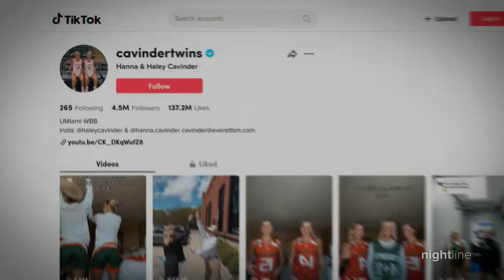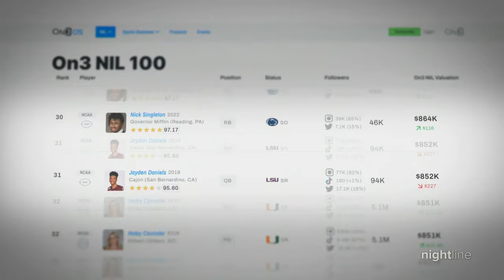How the NIL market has shaken up college, high school sports | Nightline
"Impact x Nightline" explores the growing trend of "name, image and likeness" deals among student athletes and some of the concerns about its effects on their lives.